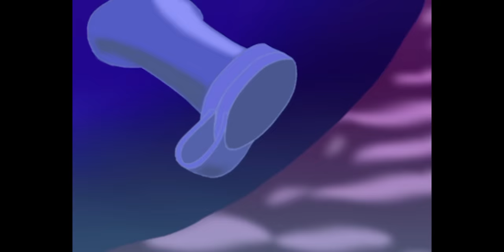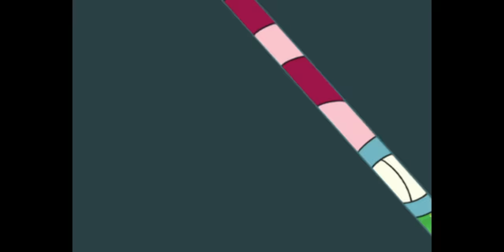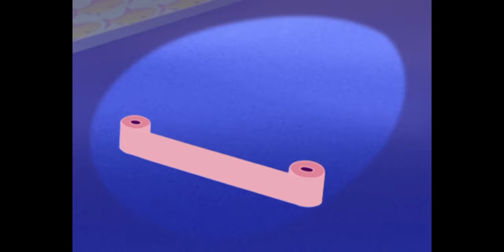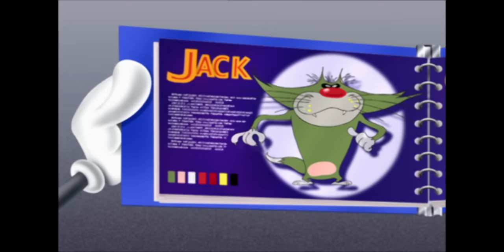हिंदी Oggy and the Cockroaches 🖌 ऑगी और मूर्तियाँ Hindi Cartoons for Kids